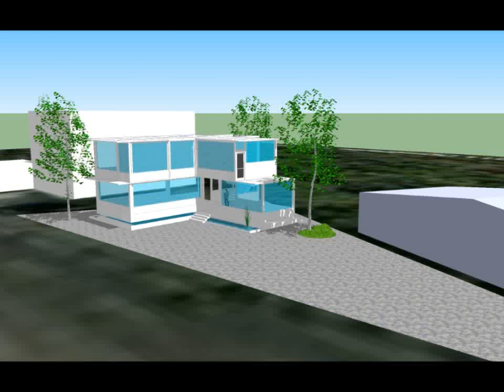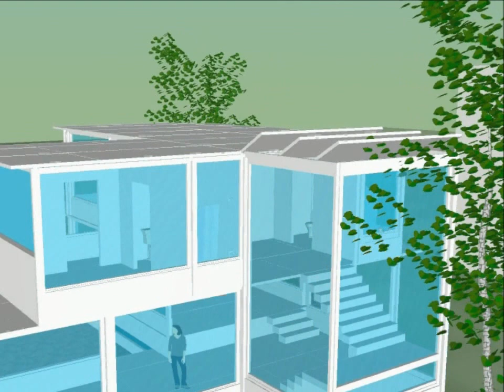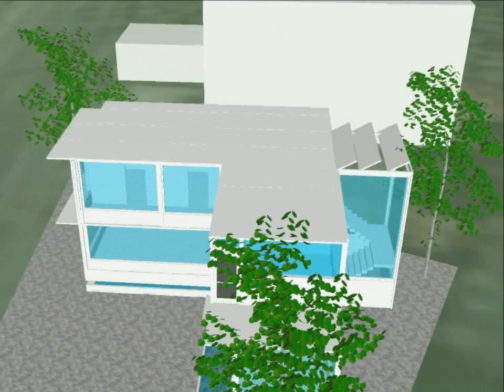麟洛草模.wmv